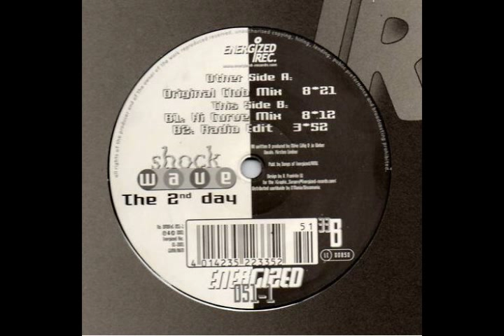Shockwave - 2nd Day (Club Mix)